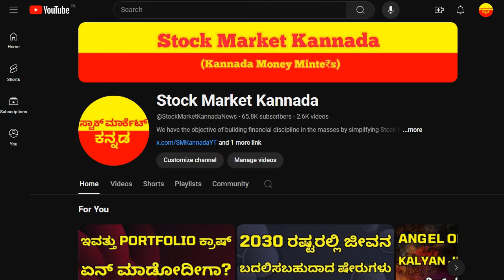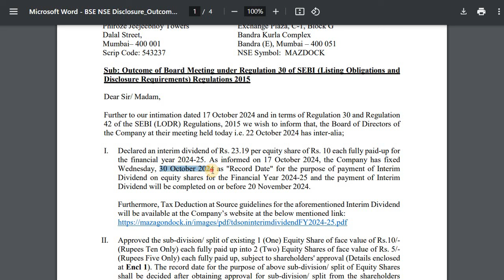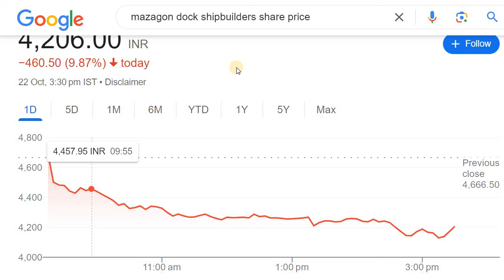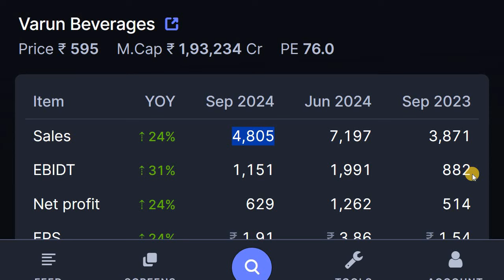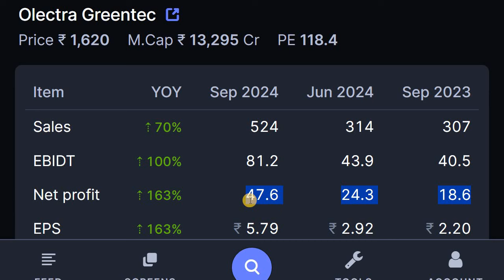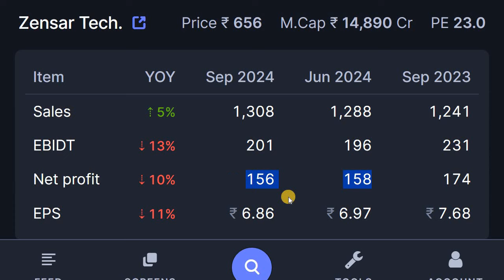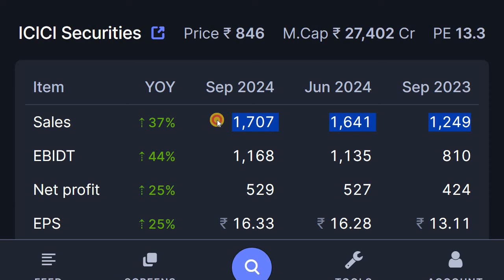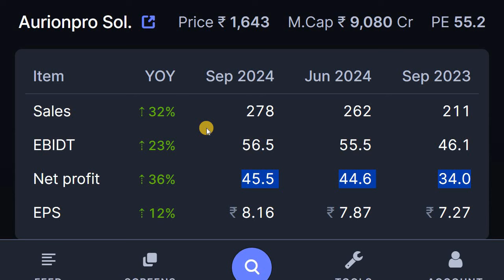MAZAGON STOCK SPLIT NEWS | VARUN BEVERAGES | SALASAR TECHNO | SUPREME IND | PAYTM | ZOMATO | BAJAJ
Discussed about the Q2 Results

2. ಯಾವುದೇ ಷೇರನ್ನ ಯಾವ ಲೆವೆಲ್‌ ಅಲ್ಲಿ BUY ಮತ್ತು SELL ಮಾಡಬೇಕು ಗೊತ್ತಾ? BUYING AND SELLING LEVELS OF STOCKS
14. Is it Possible to Earn while you are Sleeping? ನಿದ್ರೆ ಮಾಡೋವಾಗಲೂ ಹಣ ಗಳಿಸೋಕೆ ಸಾಧ್ಯಾನಾ? ಹೇಗೆ?